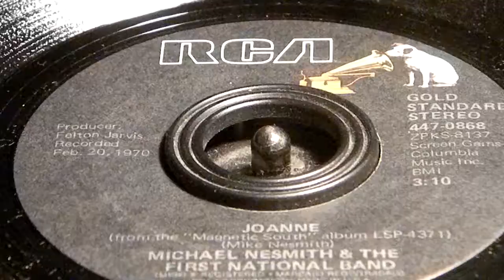Joanne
Michael Nesmith and the First National Band
RCA 447-0868